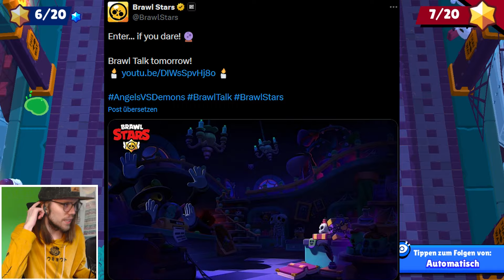ALLES WAS WIR ZUM UPDATE JETZT SCHON WISSEN! - Brawl Stars [Deutsch/German]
Heute in Brawl Stars rede ich über das nächste Update. Wir wissen nämlich schon eine Menge.
Social-Media :
Epicgames/Fortnite-creatorcode : Badoryt